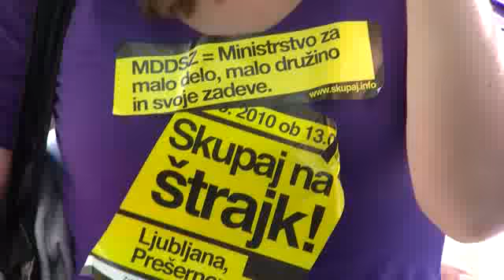Kamenjanje Malega dela in lov na vandale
Danes zjutraj ob deseti uri se je v Ljubljano odpravilo okoli sto avtobusov s študenti in dijaki iz Gorenjske, Dolenjske, Prekmurja, Štajerske in Primorske. Tako množičnih demonstracij v novejši zgodovini Slovenije ne pomnimo. Tako ŠOS-u kot DOS-u je uspelo v Ljubljano pripeljati čez deset tisoč ljudi. Uro pred odhodom se je ŠOU Maribor soočila s težavo s prevozom, saj so tik pred odhodom iz neznanih razlogov sodelovanje odpovedali avstrijski prevozniki. Nekateri izmed njih so bili že na parkirišču pred poslopjem študentske organizacije, ko so brez razlage zaprli svoja vrata. Čez petsto študentov je zaman čakalo petnajst avtobusov iz sosednje Avstrije.

"Malo delo, veliko sranje"
Da je bilo alkohola veliko, priča že video prispevek. Čeprav so demonstracije legitimen način izražanja mnenj, se je nasprotovanje demonstrantov ukinitvi pravice do brezplačnega obroka, ukinjanja štipendij mladoletnim dijakom, ki bi s tem posledično izgubili tudi dodatek za prevoz, bivanje, in uvedbi Zakona o malem delu, prelevilo v drugotni plan - s prvim kamnom, ki je pristal v pročelju parlamenta.